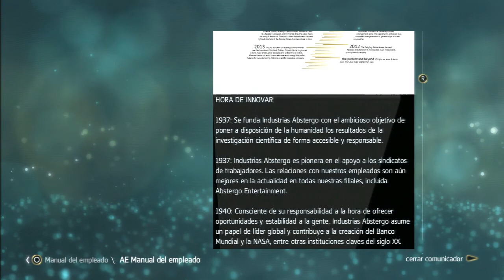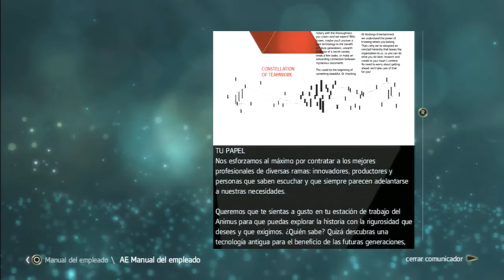En la Habana muyayo... | Assassin's Creed IV Black FlaG | Cap. 2